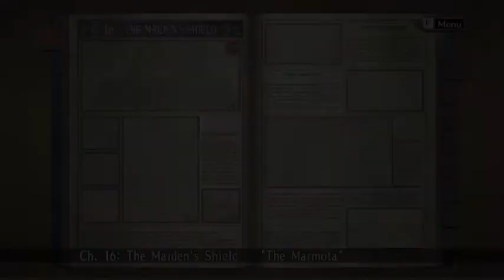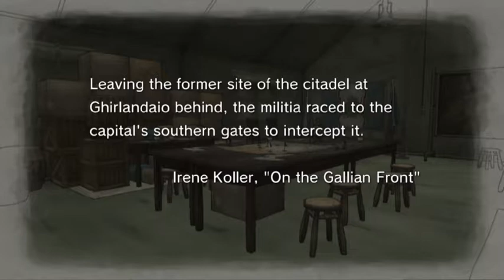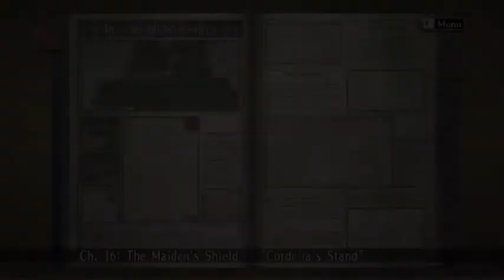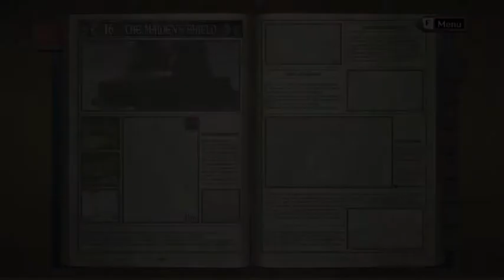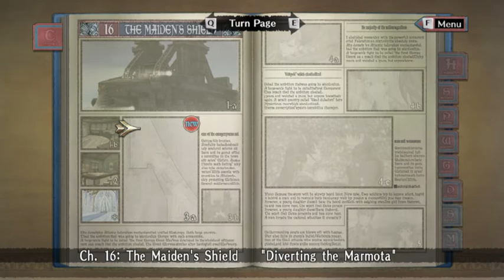Diverting the Marmota Failure | Valkyria Chronicles Ep 34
Hello Everybody! Welcome to a Let's Play of Valkyria Chronicles! One of my favorite RTS/Turn based strategy game from my childhood. Hope you enjoy this play through! If you have any comments leave them below!

Valkyria Chronicles is a series of military-themed tactical role-playing video games created by Ryutaro Nonaka and Shuntaro Tanaka, and developed by Sega.

During the ensuing war, Squad 7 discovers that the Empire possesses a secret weapon, known as the “Valkyrur” – an ancient race with special powers thought to exist only in legends. With this new discovery, the fate of Gallia’s ability to defeat the Empire and save the lives of the Gallian citizens

Today we play chapter 16, meet the blue flame of the Valkyria and the Marmota. We also try and stop the Marmota to umm. not good results.

For all the history you would ever want and a timeline on the history of the tank check out our twitter for more!

If we get 40 likes this week I'll upload a special episode on Sunday's!

Streaming every Friday Night at 9:00!